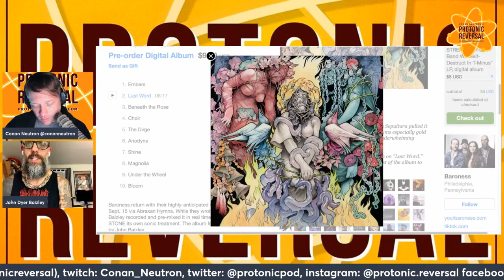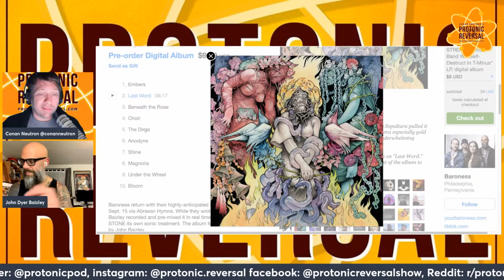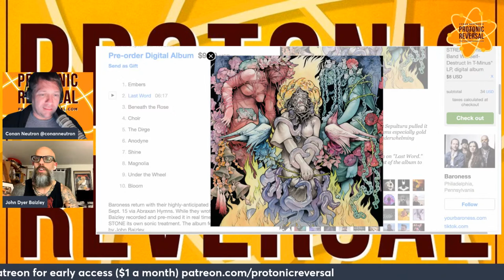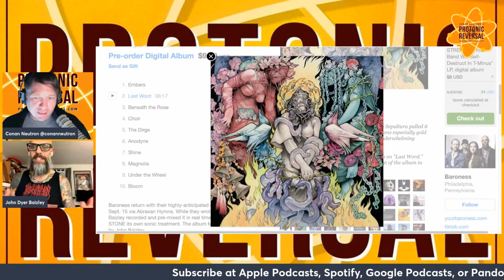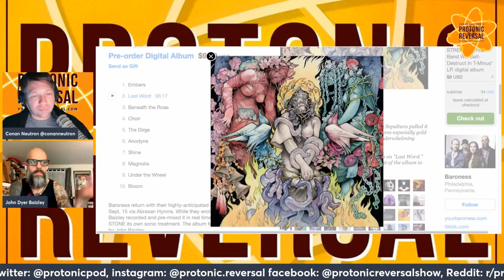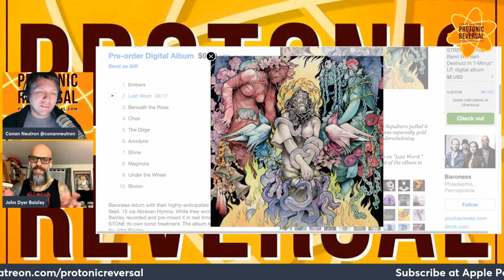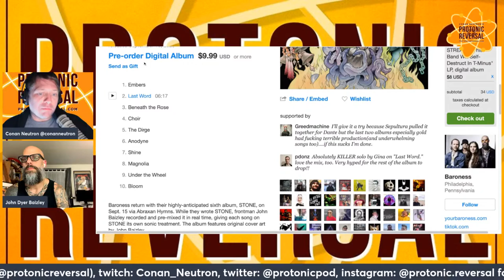Conan Neutron’s Protonic Reversal-Ep354: John Baizley (Baroness)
STONE is the one new one by Baroness, no it is NOT named after a color. We get into all the albums that ARE named after colors, as well as the new one in a detailed track by track breakdown. Creating during the pandemic, the incredible YOUR BARONESS tour built off of FAN REQUESTS. The nature of creating, thin lizzy style harmony guitars, BLUE Having a record where there isn't somebody new to the band. Sebastian and Nick Jost as a rhythm section that is always in friendly competition and lots, lots more.